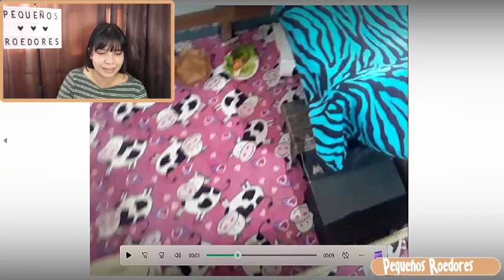REACCIONO a JAULAS para HAMSTER de SUSCRIPTORES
Reacciono a jaulas para hamster de mis suscriptores.